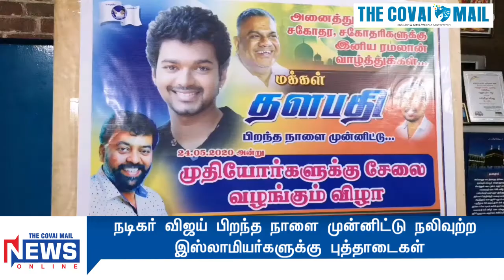நடிகர் விஜய் பிறந்த நாளை முன்னிட்டு நலிவுற்ற இஸ்லாமியர்களுக்கு புத்தாடைகள்